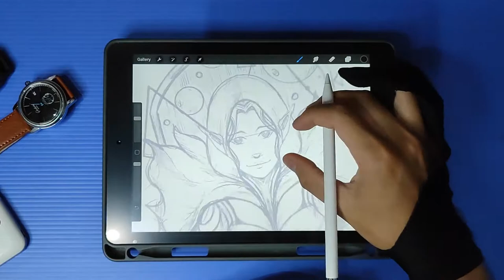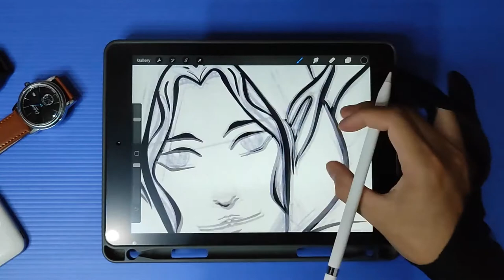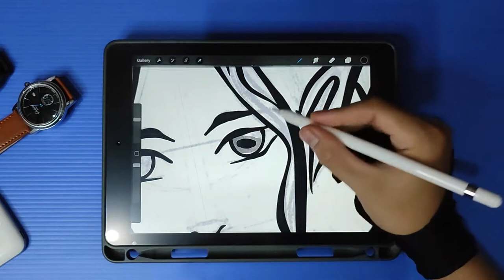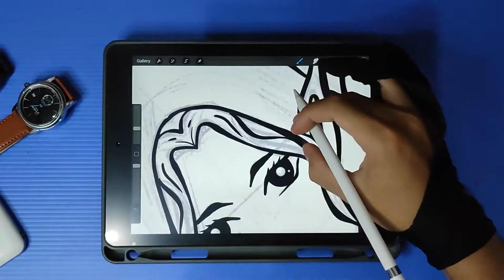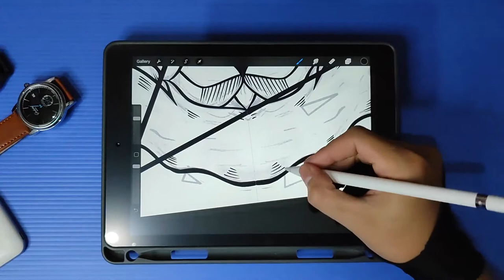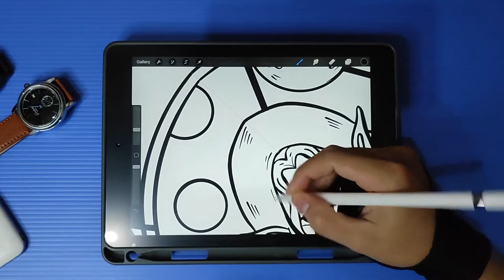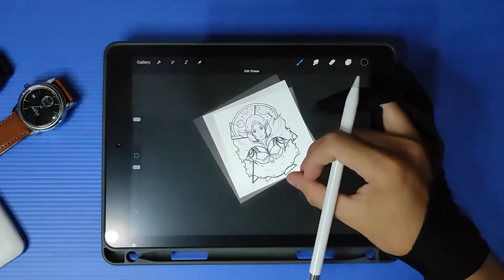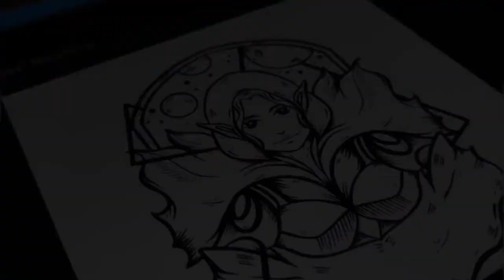"LADY HUNTER" Illustration Part.1 Line Art Process | IPAD TUTORIAL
LADY HUNTER Illustration, Part.1 Line art Process using Procreate on Ipad